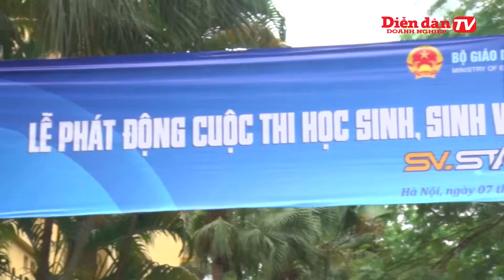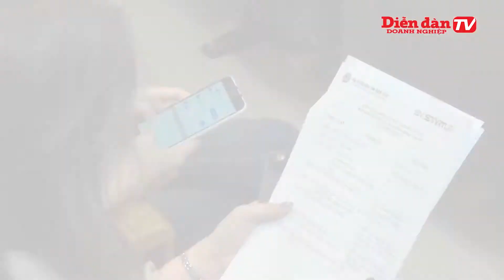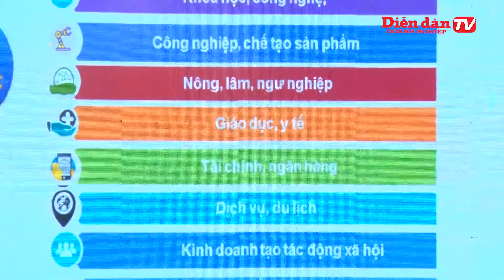Phát động Cuộc thi “SV.StartUpHọc sinh, sinh viên với ý tưởng khởi nghiệp” năm 2019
Sáng ngày 7/5/2019, tại Hội trường đa năng tầng 7 – Tòa nhà A2, Học viện Ngân hàng (HVNH) đã phối hợp với Bộ Giáo dục và Đào tạo (GD&ĐT) tổ chức Lễ phát động Cuộc thi “Học sinh, sinh viên với ý tưởng khởi nghiệp” năm 2019 (SV.StartUp-2019)

SV.Startup – 2019 được triển khai lần thứ hai tại các trường trung học phổ thông và trường đại học, cao đẳng trên cả nước nhằm khuyến khích học sinh, sinh viên xây dựng và phát triển các ý tưởng khởi nghiệp khi còn ngồi trên ghế nhà trường, đồng thời tạo cầu nối để học sinh, sinh viên có thể tiếp cận gần hơn với các doanh nghiệp và đơn vị sản xuất.